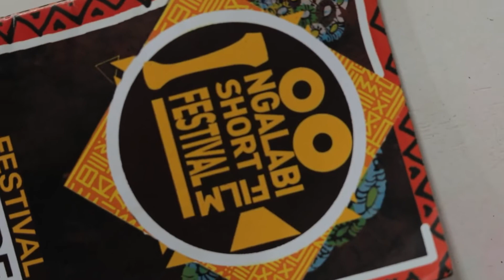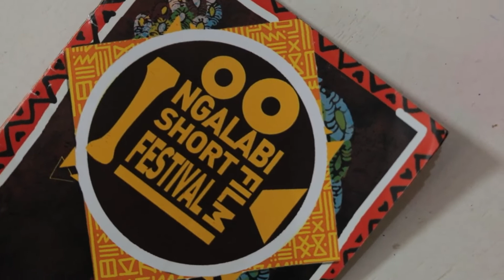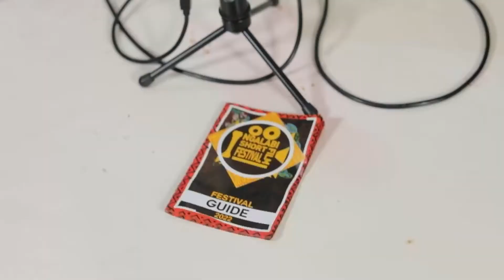The 2022 Ngalabi Short Film Festival - Cinema Red Pill Podcast #105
The 6th edition of The Ngalabi Short Film Festival took place at The International University of East Africa over three days from the 28th to the 30th of July 2022 and as is the tradition with this podcast we got together to talk about the short films that stood out for us.

The Ngalabi Short Film Festival is organized by Goethe-Zentrum Kampala with a variety of shorts showcased from all over Africa & Germany.

The festival line-up was curated by our very own Joel Tugaineyo.

Credits
Jingle by Karan Sandhu
Promo Graphics by Charity Atukunda
Editing by Timothy Niwamanya & Sharon Kyomuhangi